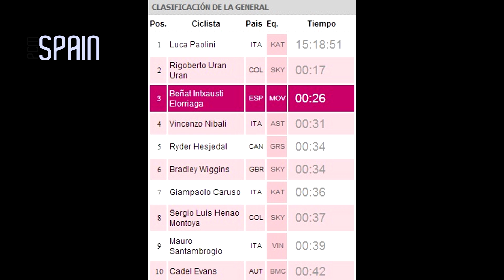Comentario Et. 5 Giro D'Italia 2013